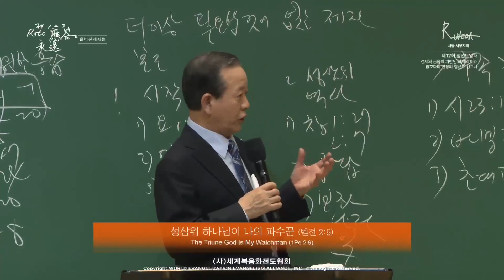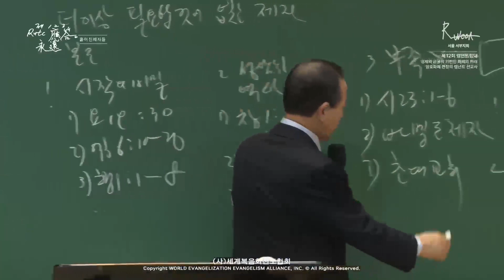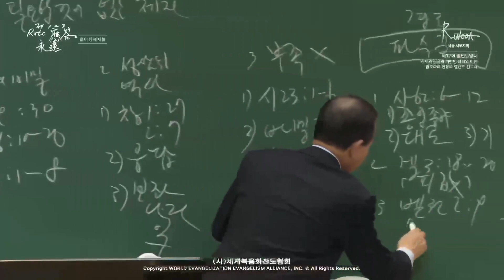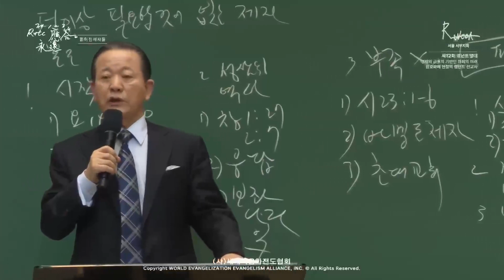11.05.2024 Message des disciples dispersés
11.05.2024 Message des disciples dispersés
L'éternité de la réponse du 1er,2ème et 3ème RUTC pour sauver les 237 nations et 5,000 tribus (19)
「Le Dieu trinitaire est mon garde」